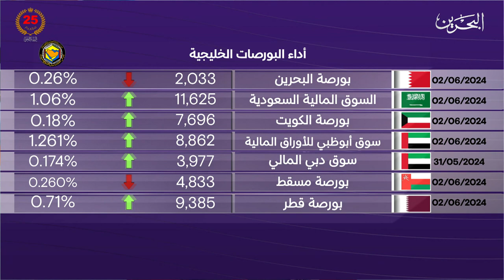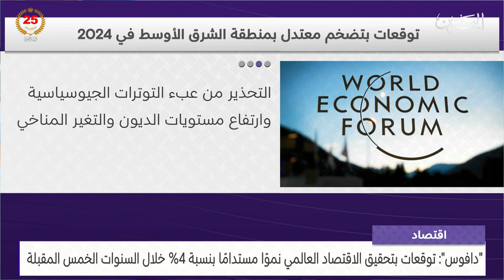البحرين مركز الأخبار : النشرة الاقتصادية 02-06-2024